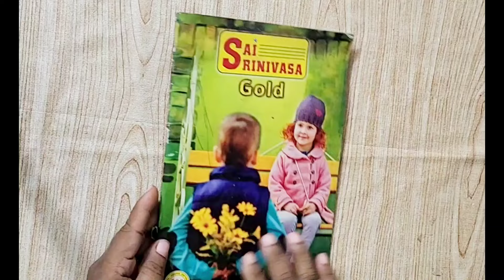శ్రావణమాసంలో అమ్మవారికి మన చేతులతో చేసిన హారం || how to make stone lace....